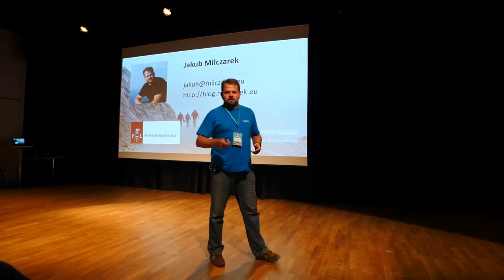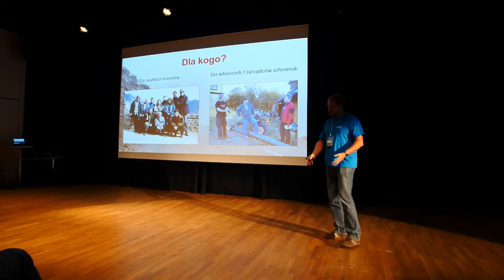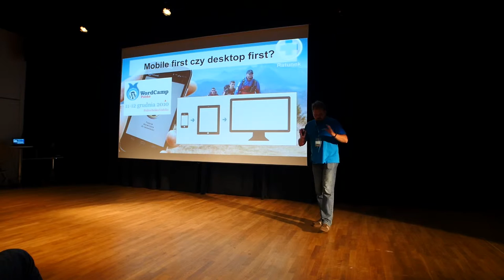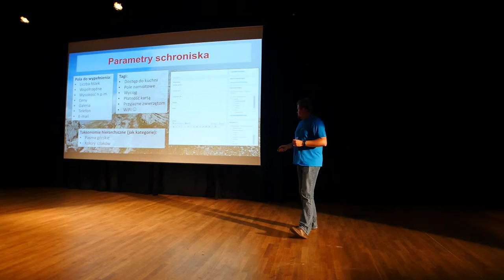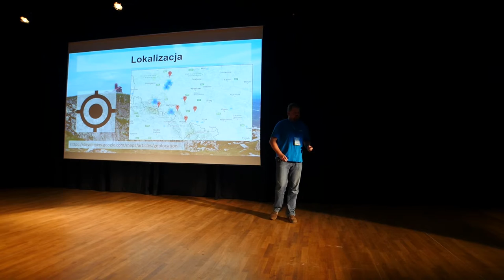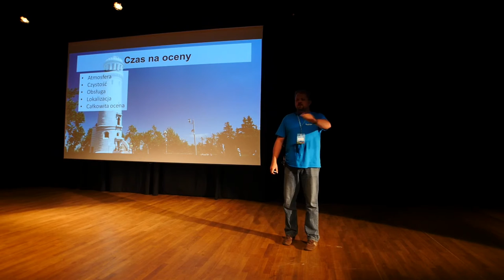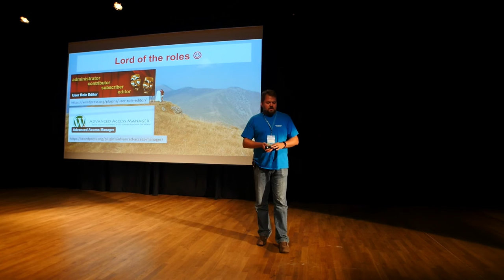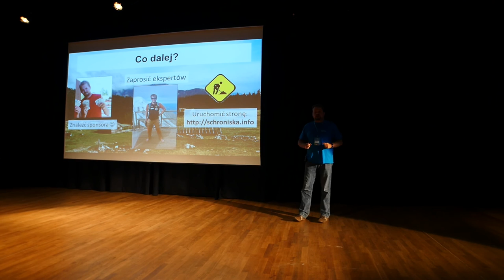Jakub Milczarek: WordPress w schronisku górskim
Wiele schronisk górskich w Polsce w ogóle nie ma swoich stron informacyjnych w sieci, a nawet jeśli takowe istnieją to raczej mogą być pokazywane jako dobre studium przypadku na zajęciach z historii Internetu lub szkoleniach z UX (User Experience).

Postanowiłem odrobinę poprawić ten stan rzeczy i stworzyć uniwersalny serwis katalogujący schroniska górskie. W trakcie prezentacji opowiem o zastosowanych rozwiązaniach. Pokażę, jak w prosty sposób stworzyłem własne typy treści i własne pola odpowiadające za wszelkie „parametry” schroniska. Zobaczymy jak można wprowadzić „inteligentne” wyszukiwanie w WordPressie oraz udostępnić użytkownikom formularz do zgłaszania brakujących schronisk, na podstawie którego tworzy się od razu szkic wpisu wymagający jedynie przeglądu przez administratora.

Pokażę również system oceniania schronisk działający w dwóch trybach: dla zwykłych odwiedzających i dla zarejestrowanych ekspertów. Nie zabraknie też planów na przyszłość…